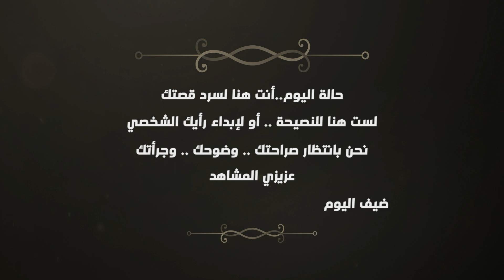دانيا حفار تتحدث عن ظهورها بـ«المايو» على مواقع التواصل الإجتماعي وتبكي بحرقة بسبب والدها..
"أمي عمرها 85 ولسا بتحلم تشوفني بفستان أبيض".. دانيا حفار تتحدث عن ظهورها بـ«المايو» على مواقع التواصل الإجتماعي وتبكي بحرقة بسبب والدها رغم رحيله..

إنتاج مرئي
‏‎إعداد وتقديم :Majed_Ajlany@
‏‎ الراعي الرسمي : XO_Terrace_&_Bar@